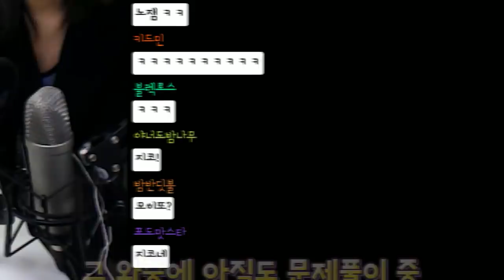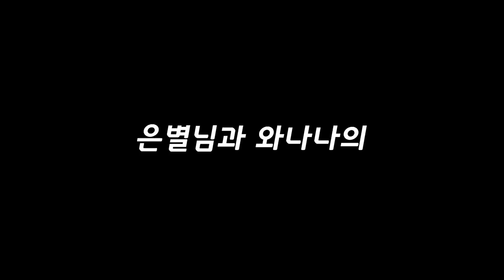노딱 때매 재업!! 재미 없어서 트위치 파트너가 잘렸다?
노딱 그만 주새여 재발여 은별이 착해여